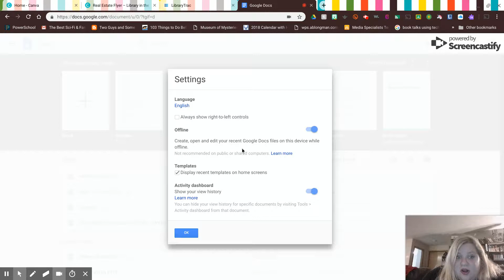How to...work offline while on Google Docs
This shows how you can work offline on Google Docs while not having an internet connection.